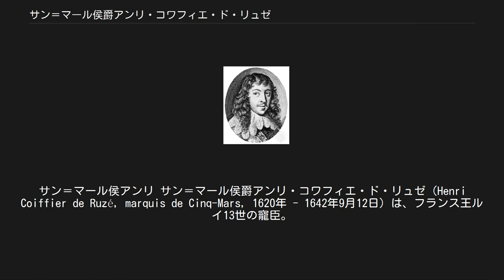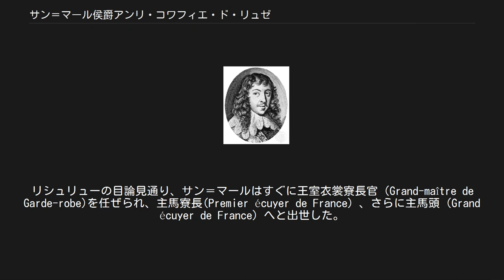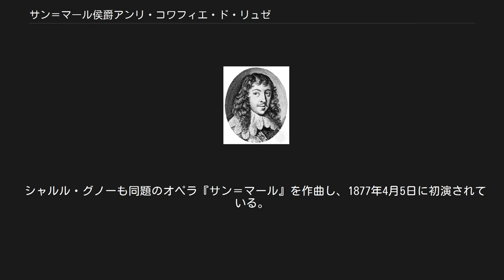サン＝マール侯爵アンリ・コワフィエ・ド・リュゼ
サン＝マール侯アンリ サン＝マール侯爵アンリ・コワフィエ・ド・リュゼ（Henri Coiffier de Ruzé, marquis de Cinq-Mars, 1620年 - 1642年9月12日）は、フランス王ルイ13世の寵臣。
当時権勢を誇ったリシュリュー枢機卿と対立し、リシュリューを排除する陰謀を企てたが、成功の直前で露見し処刑された。
この陰謀は、リシュリューを排除しようとする数々の陰謀の最後のものとなった。
 サン＝マールはエフィア侯爵アントワーヌ・コワフィエ＝リュゼ元帥の息子であり、元帥がリシュリューと親しかったため、1632年に元帥が死去するとリシュリューに庇護された。
 1639年、リシュリューは青年サン＝マールをルイ13世に謁見させた。
この若い青年を王の小姓にしようと考えたのである。
小姓とは王侯のそばに仕える気に入りの臣下のことであるが、多くの場合同性愛の対象でもあり、王侯が事に当たって決定を下す際に大きな影響力をもっていた。
リシュリューの目論見通り、サン＝マールはすぐに王室衣裳寮長官（Grand-maître de Garde-robe)を任ぜられ、主馬寮長(Premier écuyer de France）、さらに主馬頭（Grand écuyer de France）へと出世した。
その上ルイ13世はサン＝マールにダンマルタン伯爵領まで与えたのである。
 サン＝マールは治安判事フランソワ＝オーギュスト・ド・トゥーや王弟オルレアン公ガストンと結託、スペインと内通し陰謀を企てた。
この計画はリシュリューを失脚ないし暗殺させ、当時フランスと対立状態にあったスペインと相互に領土返還を果たした上で平和条約を結ぶというものだった。
計画実現のためスペインはスダン地方に18,000人の軍勢を集め、合図を待った。
 しかしサン＝マールの秘密通牒がリシュリューの警察隊に押収され、計画が露見。
信頼を裏切られたルイ13世とリシュリューはサン＝マールを裁判にかけさせた。
こうして1642年9月12日、サン＝マールはド・トゥーと共に、リヨンで断頭台の露と消えた。
 サン＝マールの母であるエフィア侯爵夫人はトゥレーヌ地方に追放され、サン＝マールの兄も聖職禄請求権を剥奪された。
サン＝マール家の城館は取り壊された。
 陰謀を受けて同年12月にパリ高等法院は、オルレアン公から摂政になる権利を剥奪することを宣言した。
 サン＝マールの陰謀事件を題材にして19世紀フランスの作家アルフレッド・ド・ヴィニーが1826年に小説『サン＝マール』（正確な題名は『サン＝マール、あるいはルイ13世時代の陰謀』）を発表している。
しかし、サン＝マールの人物像を美化しすぎているという非難（とりわけサント＝ブーヴによるものが有名）をうけ、1827年に刊行された版にヴィニーは「芸術における真実についての考察」と題する一種の序文を付し、自己弁護した。
 シャルル・グノーも同題のオペラ『サン＝マール』を作曲し、1877年4月5日に初演されている。